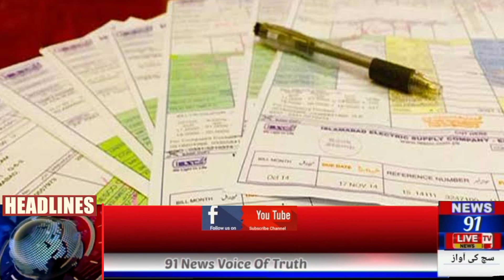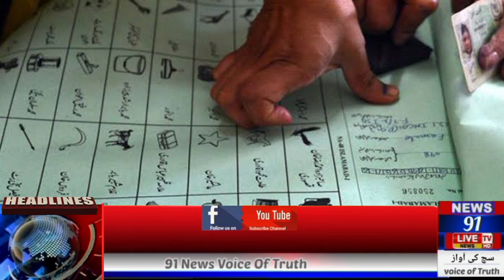News headlines | Taxes on electricity bills became a major source of revenue for the government.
91 news | breaking news | News updates | News Headlines Pakistan | updates